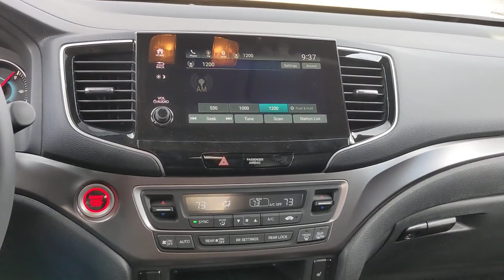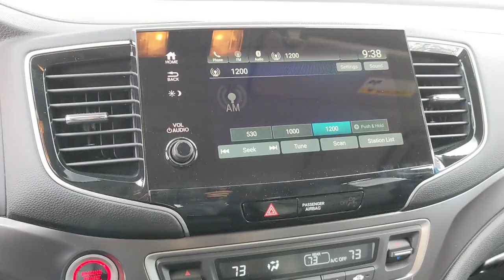2022 Honda Pilot San Antonio, Austin, Houston, Boerne, Dallas, TX H221543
Platinum White Pearl New 2022 Honda Pilot Special Edition  available in San Antonio, Texas at Gunn Honda. Servicing the Austin, Houston, Boerne, Dallas area.

Gunn Honda
14610 IH-10 W